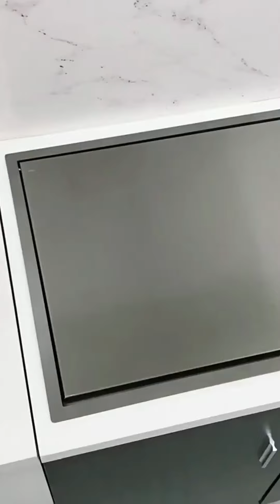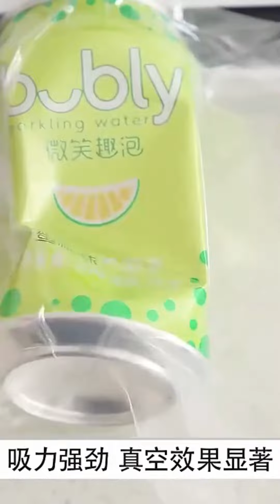cool gadgets Kitchen smart appliances youtubeshorts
Cabbage Graters Vegetable Shredder Kitchen Stainless Steel Cabbage Shredder Slicer Cutter Wide Mouth Fruit Salad Graters Knife

Kitchen Wall Mounted Folding Trash Can Home Cabinet Hanging Storage Trash Can Classified Hanging Trash Can Kitchen Accessories

Hidden Kitchen Sink Multifunctional 304 Stainless Steel Large Single Slot With High-pressure Cup Washer And Hidden Cover Plate

Drawer-type egg storage box refrigerator fresh egg finishing equipment kitchen thickened large-capacity egg tray container

6kg Rice Bucket Grain Storage Box 360 ° Rotary Household Sealed Insect and Moisture Proof Rice Storage Box Rice Can